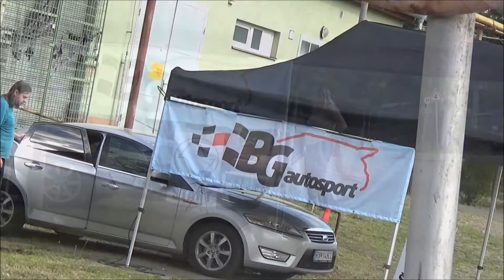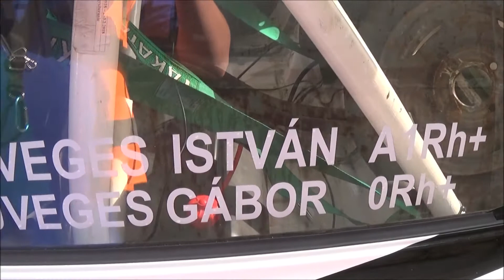Üveges István /SKODA 130 LR/ BG Winter-Race MOLDAVA (2022.05.15.)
(KÖSZÖNET:Balogh István,Cipo,Pócsa József)